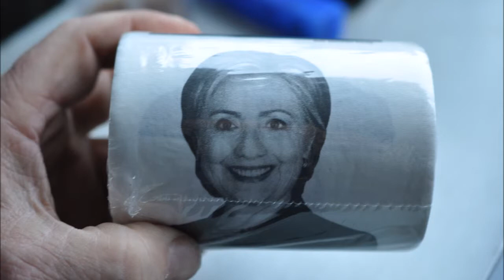Its about That Time to Indite Hillarey Clinton Does The FBI Have Balls